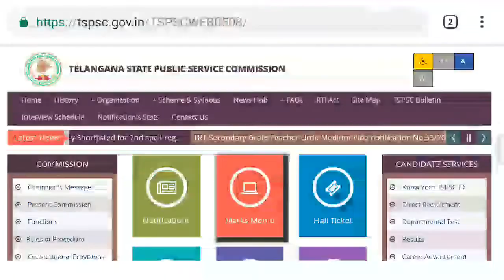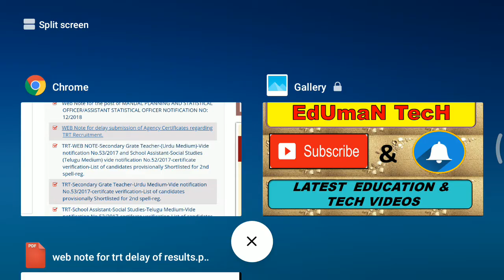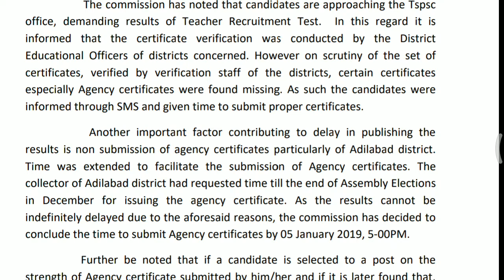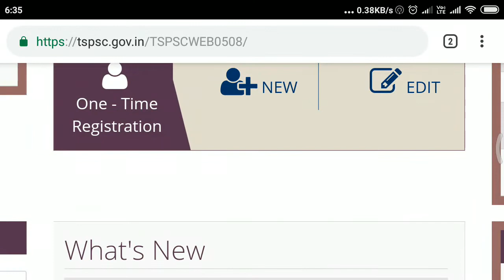TRT latest Update (official) on 29/12/2108 SGT & SA TSPSC